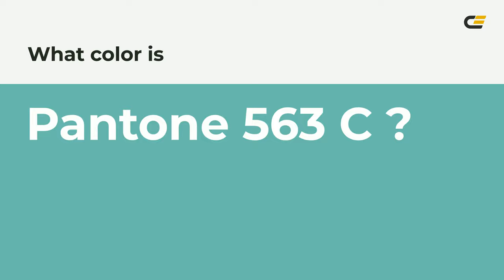color 6bbbae hex color - Green color - Warm color 6bbbae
What color is ? 6bbbae hex color - Green color - Warm color 6bbbae

Hex 6bbbae Color Code is also known as color.

Hex 6bbbae Color code in RGB color code model is created after adding 41.96% red color, 73.33% green color and 68.24% blue color.
Hex 6bbbae Color code in CMYK color (process color) code model is generated after subtraction of 42% cyan, 0% magenta, 6% yellow and 26% black.